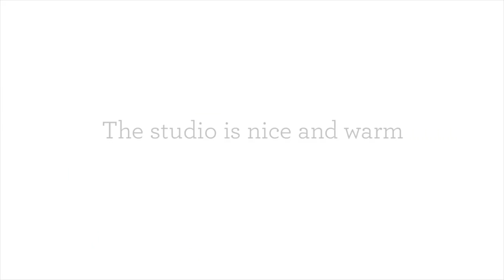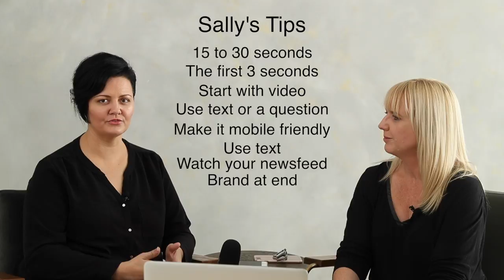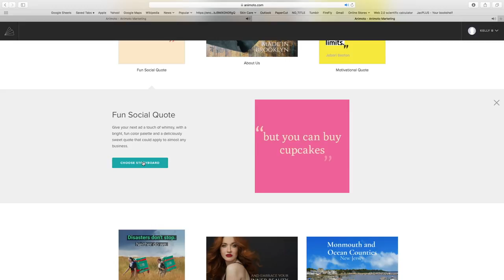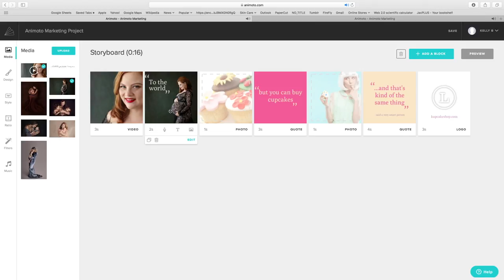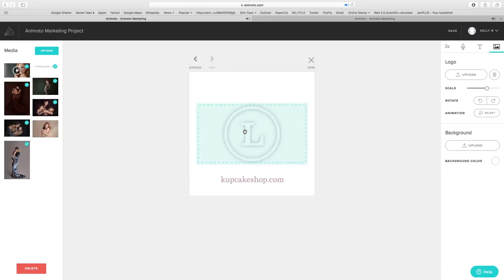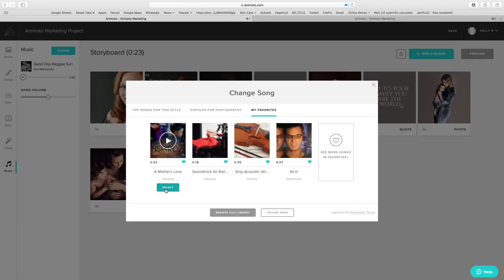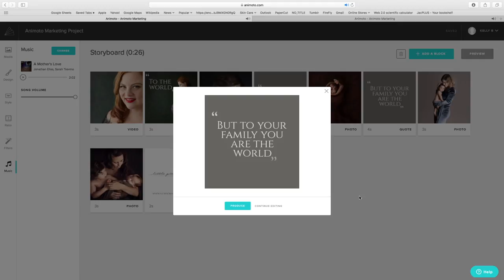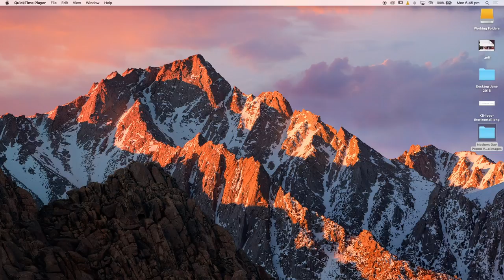Video Marketing with Kelly Brown and Sally Sargood from Animoto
Sally and I talk about marketing with video and how you can add video to your marketing plan to get more interaction from your potential clients.